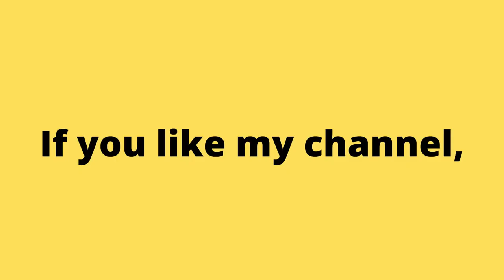I Played the Resident zombie game and it was terrifying! No Commentary Gameplay. | Browser games.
In the action first-person shooter game Resident Zombies: Horror Shooter, you must survive in a zombie-infested planet. To survive, look for resources such as firearms, ammunition, first aid kits, and other things. This game offers a variety of intricate levels and an exciting setting so you may experience the strong anxiety and action. Guns of all kinds, including handguns, shotguns, AWP sniper rifles, and grenades, are at your disposal!

Online games
Retro games
Gaming channels
Let's play
Gameplay
Walkthrough
Gaming reviews
Gaming highlights
Game tutorials
Multiplayer games
Gaming live streams
Game mods
PC gaming
Console gaming
Gaming news

Аркадные игры
街机游戏
아케이드 게임
आर्केड खेल
ਆਰਕੇਡ ਗੇਮਾਂ